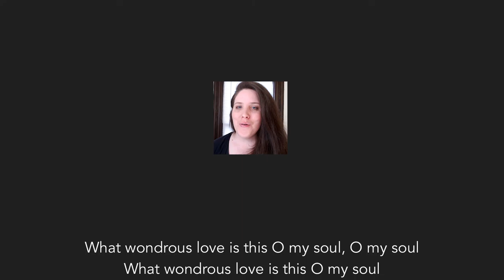First Pres Berkeley's Vesper Choir—What Wondrous Love Is This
First Pres Berkeley's Vesper Choir sings What Wondrous Love Is This, conducted by Li-Wen Monk. Video production by Eric Thompson and John Yoo.